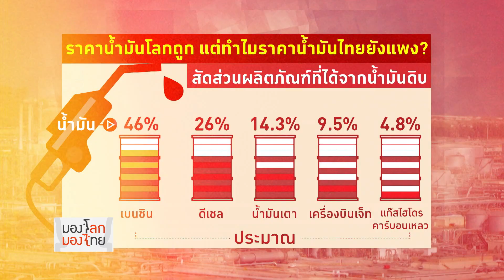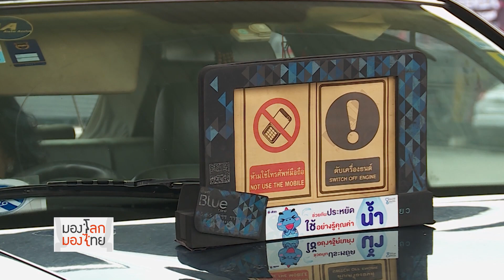มองโลกมองไทย - น้ำมันโลกถูก แต่ทำไมน้ำมันไทยยังแพง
ตั้งแต่รัฐบาลเริ่มคลายล็อกในเดือนพฤษภาคม มีการขึ้นราคาน้ำมันต่อเนื่องถึง 9 ครั้ง และราคาน้ำมันของไทยแพงมากไปหรือไม่ ถ้าเทียบกับประเทศอื่นๆ